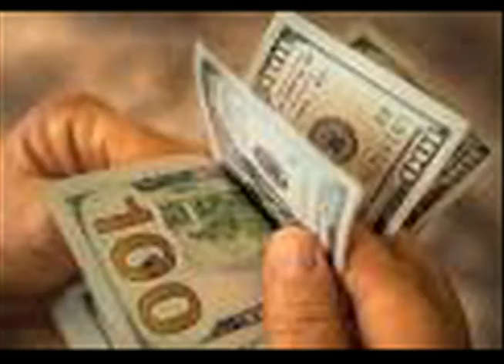Fecca "YES" Video 2019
Fecca, Feeling Fresh, YES, YES VIDEO